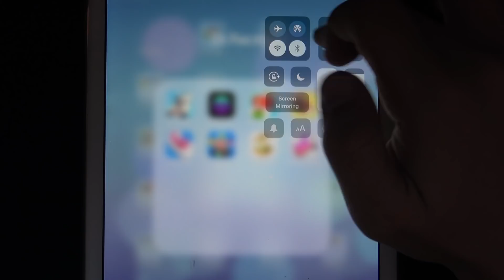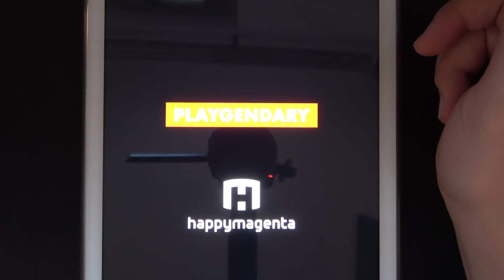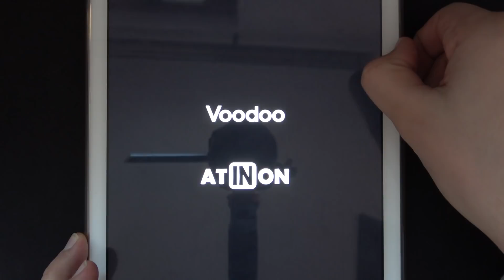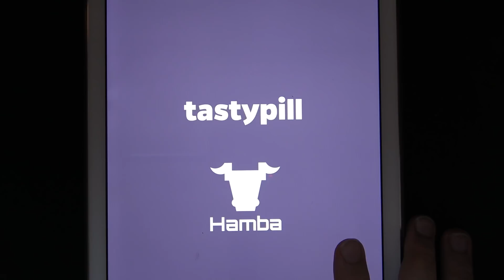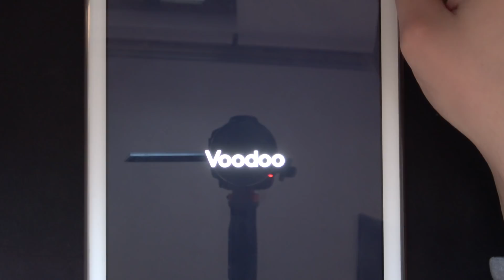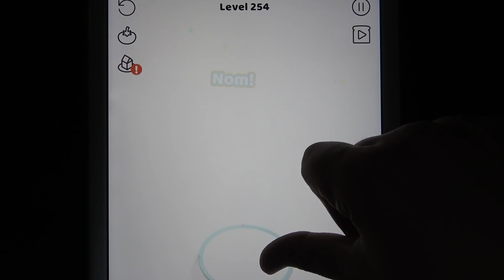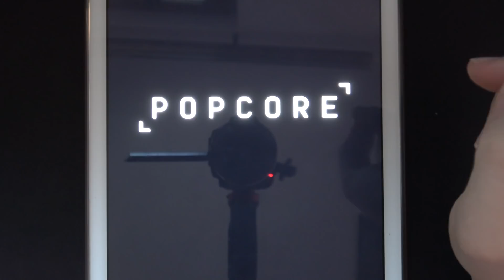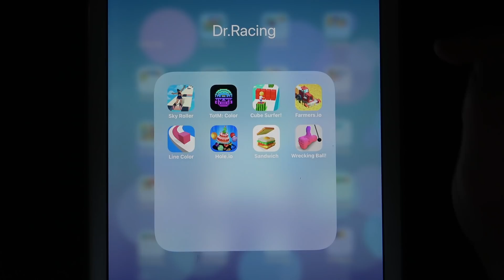Sky Roller, TotM Color, Cube Surfer, Farmers.io, Line Color,Hole.io, Sandwich, Wrecking Ball